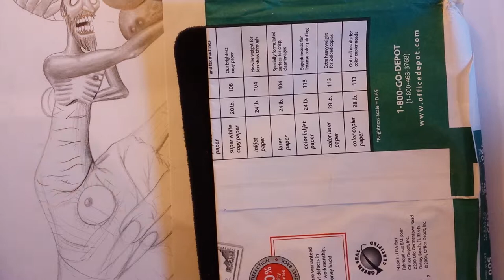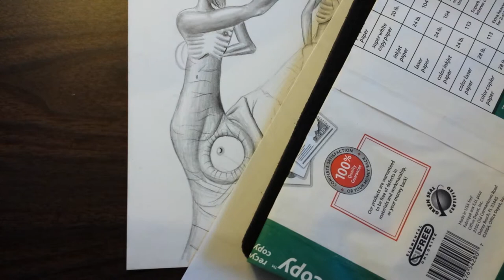How to draw scary monsters 16